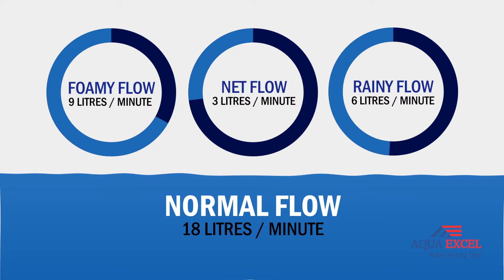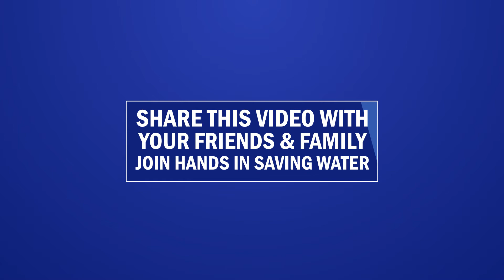Aqua Excel Aerators (Tamil)